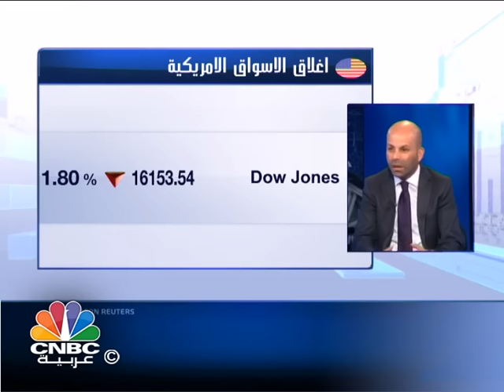الذهب والنفط ... علاقة تاريخية متوترة بين الطرفين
أكد المؤسس والمدير التنفيذي لشركة ماس للاستشارات مازن سلهب أن عدم استقرار سوق الأسهم والنفط قد أنعش سوق الذهب الذي يعتبره الاقتصاديون "الملاذ الآمن" في مرحلة التوترات الاقتصادية